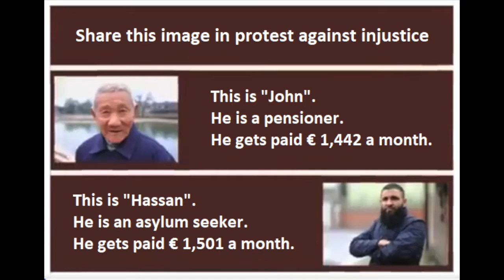Glædelig verdens pressefriheds dag!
UNRIC's nordiske praktikanter har været en tur i Bruxelles gader for at høre folks synspunkt på 'falske nyheder'. Derudover, talte de også med Deborah Seward, som har mange års erfaring med journalistik, om hendes professionelle mening om "falske nyheder" og hvordan det relaterer til FN's arbejde. Se videoen og hør hvad der kom ud af det.